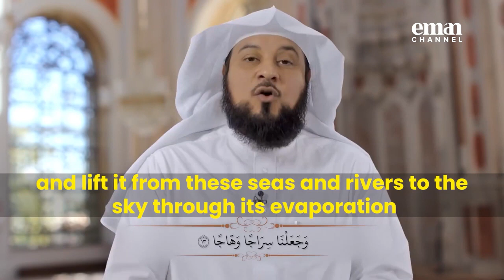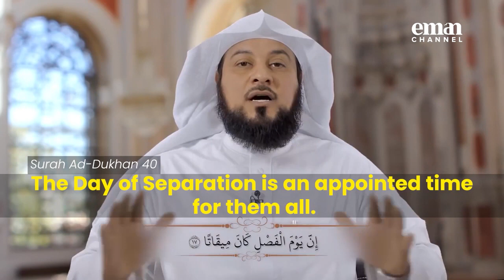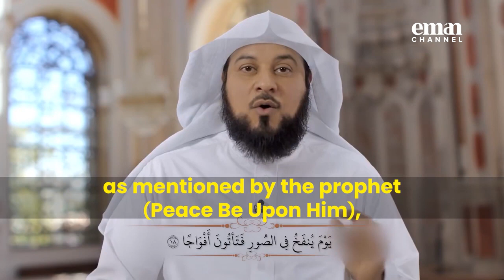The Day of Separation | Episode 04 | Al-Furqan | Sheikh Muhammad Al-Arifi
In this episode, Sheikh Muhammad Al-Arifi tells us about the events of the Day of Separation and how it will occur.

►On Sky
►On Demand
►Online